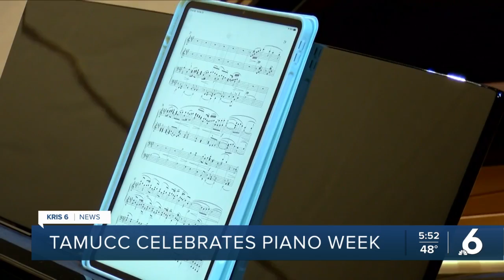TAMUCC Celebrates Piano Week